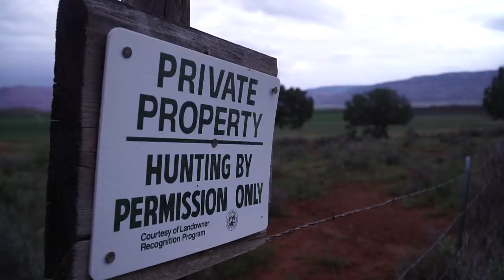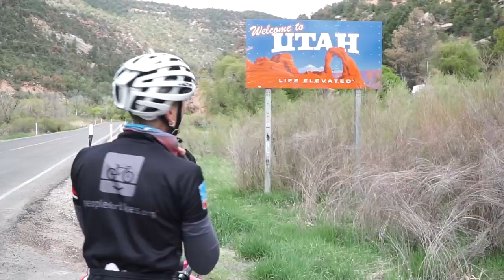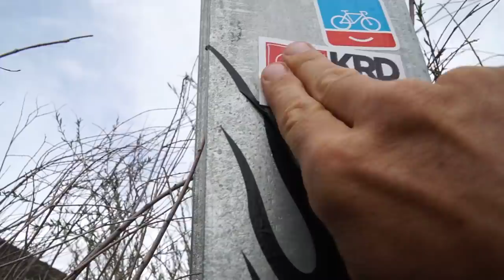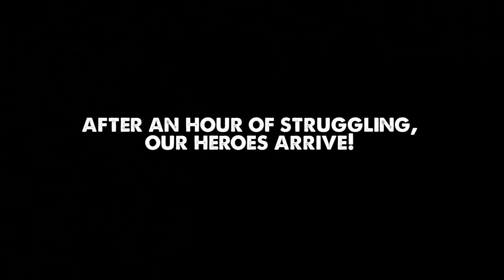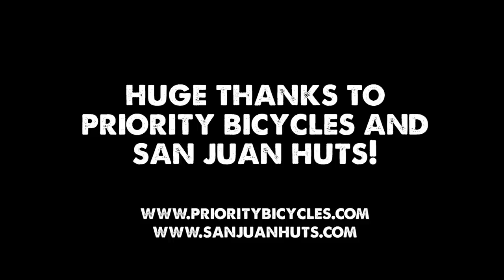Stuck in the Mud-San Juan Huts Gravel Grinder-Ep 3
My good friend Dana and I set off on a ride from Grand Junction to Moab on our Priority 600 bicycles. This 168 mile route takes us on scenic byways and dirt roads for a fun 3-day adventure organized by the San Juan Hut System. In this episode, the looming chance of rain threatens our path...

Camera Gear:
Sony A6500